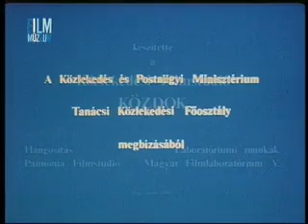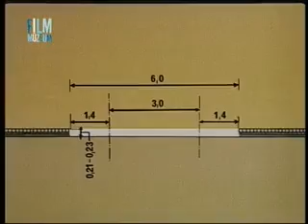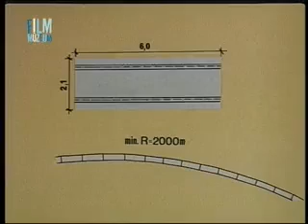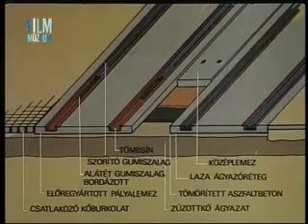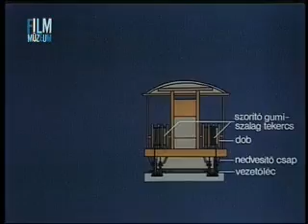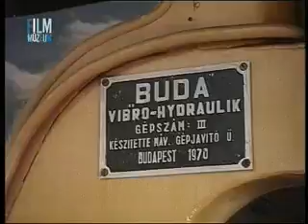Korszerű pályaépítés a közúti vasutaknál (1977)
Egy 1977-ben készült színes oktatófilm a közúti vasutaknál történő korszerű pályaépítésről.
Írta és rendezte: Kováts Miklós
Operatőr: Pataki István
Vágó: Gyöpös Edit
Felvételvezető: Anda Ferenc
Gyártásvezető: Somogyvári Frigyes
Szaktanácsadók: Musti Sándor, Kádár Emil
A Közlekedés, -és Postaügyi Minisztérium, Tanácsi Közlekedési Főosztály megbízásából készítette a KÖZDOK.
Hangosítás: Pannónia Filmstúdió
Labormunkák: Magyar Filmlaboratórium Vállalat